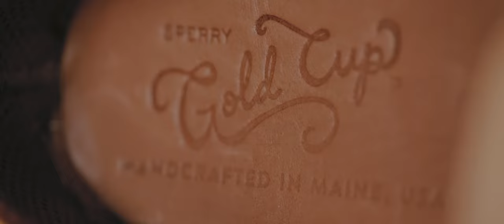Sperry Gold Cup Handcrafted in Maine Collection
Inspired by our Americana roots, we've developed an exclusive Gold Cup Collection built on old-world tanning techniques, one-of-a-kind stitching, and the added layer of New England artisanal shoemaking tradition.

The Sperry Gold Cup Handcrafted in Maine Collection is the most elevated expression of the brand, delivering the ultimate mix of craftsmanship and style.